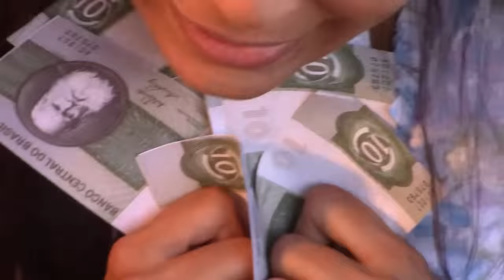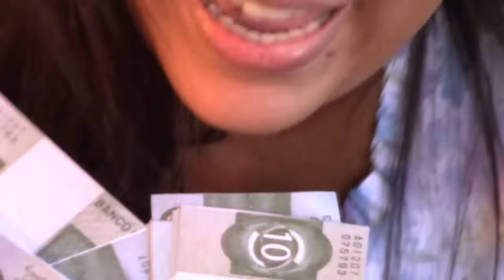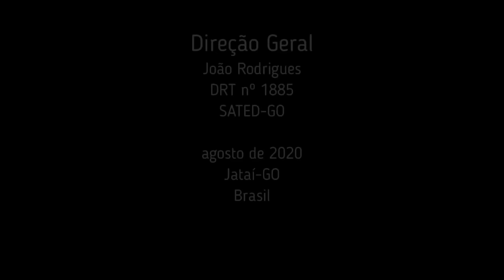FILME OS TRÊS CONSELHOS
Este projeto foi contemplado pela Lei Aldir Blanc de Emergência Cultural no Município de Jataí-Goiás

SINOPSE: Um casal de jovens recém-casados era muito
pobre e vivia de favores num sítio do interior.
Um dia, o marido fez a seguinte proposta à
esposa:— Querida, vou sair de casa e viajar
para bem longe, arrumar um emprego e
trabalhar até que tenha condições de voltar
e dar-lhe uma vida mais digna e confortável.

Os três conselhos
Abelharte Produções e Alvo Podutora
Roteiro e argumentação: João Rodrigues / Direção de cenas: Sergio Torres
Preparação do elenco: João Rodrigues / Câmera: Sergio Torres
Pré-edição: Sergio Torres / Edição final: João Rodrigues
Trilha sonora: Antônio Goeldi Goyará e Chico Som
Elenco: João Rodrigues, Eliane Lemos, Eduardo Rodovalho, Paula Cristiane
Suelio Neves, Cleonice Barbosa, Lilian Couto, Sandoval Feliciano, Eliane Rocha, Isaias matias
Direção geral: João Rodrigues, DRT nº 1885/SATED-GO